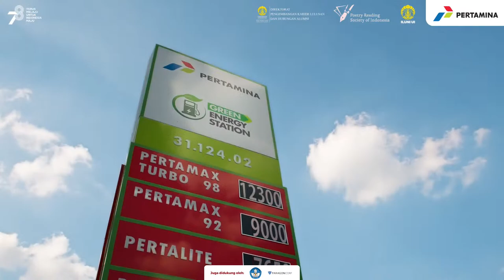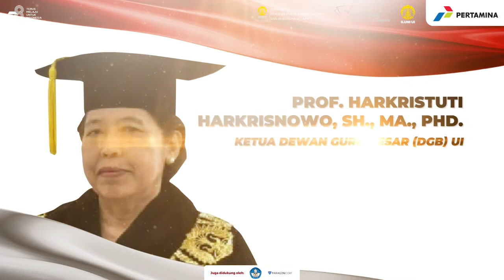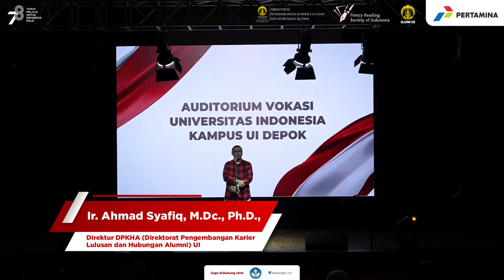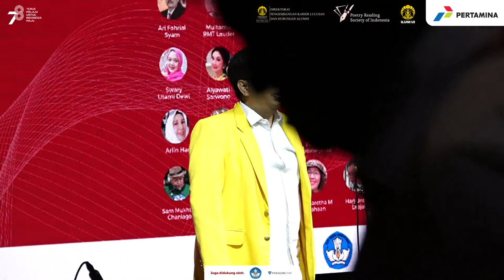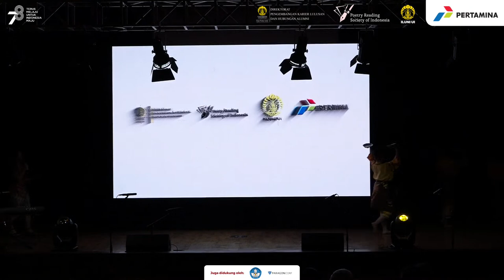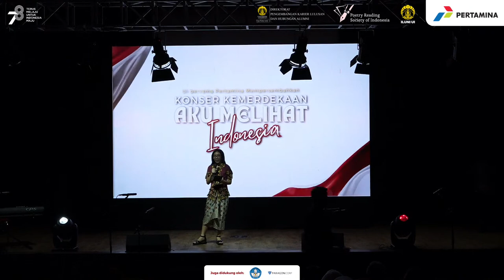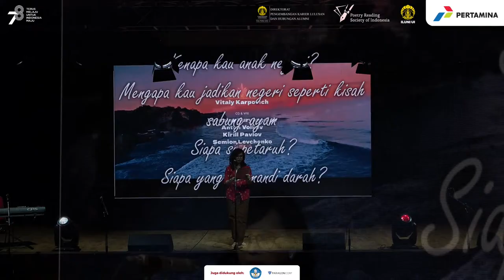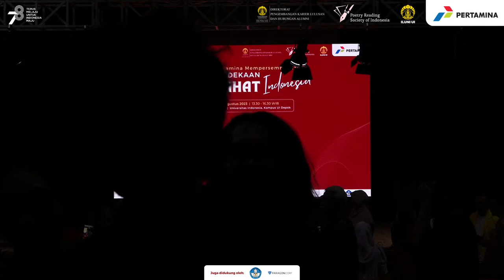Poetry Reading Society of Indonesia - Konser Kemerdekaan "Aku Melihat Indonesia"